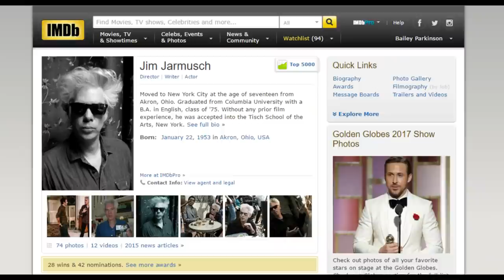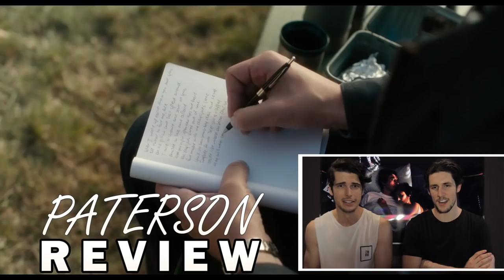Paterson Review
Adam Bus Driver.